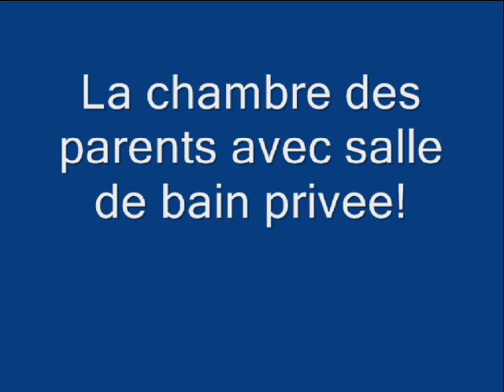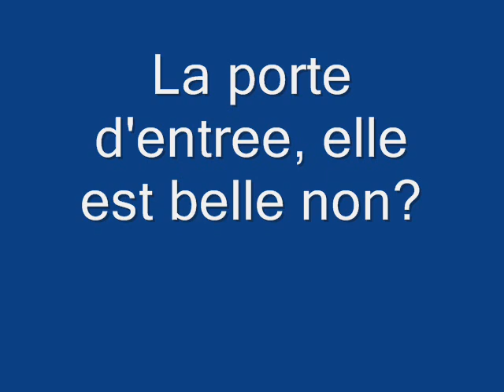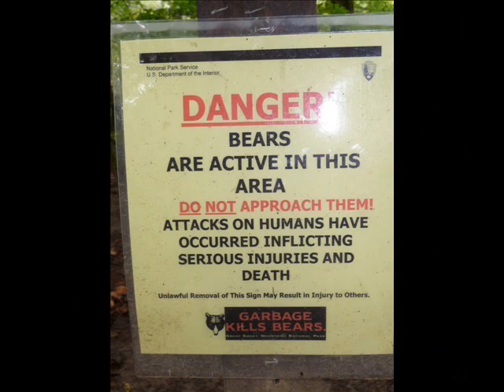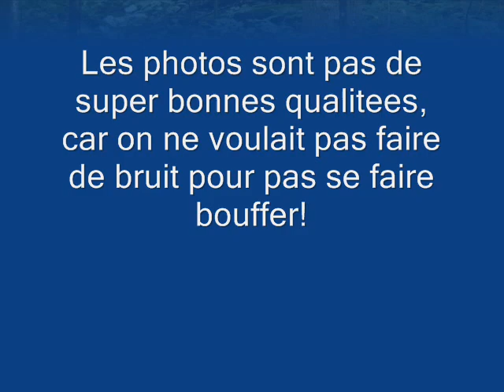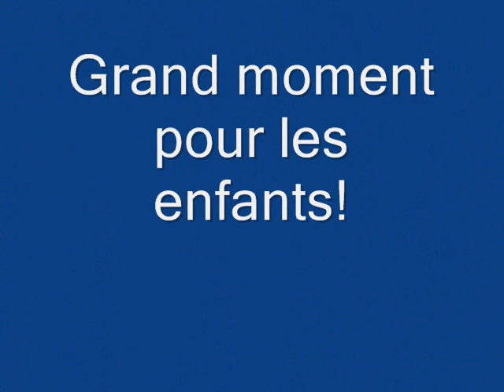VIDEO SMOKY MOUNTAIN